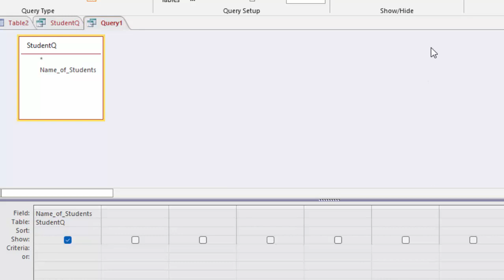count function in Microsoft Access 2019@COMPUTEREXCELSOLUTION